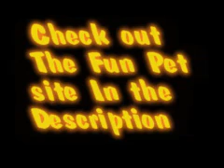Wanna Go For a Walk?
Is a fun site if you love your pets! Just the meantion of a walk sends our puppies into a frenzie!